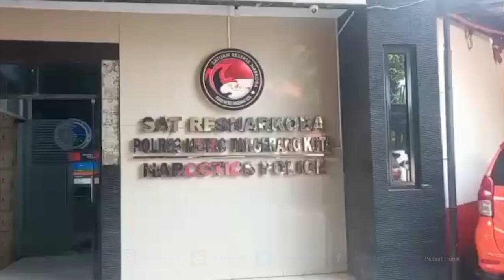JALANI TES URINE, COKI PARDEDE DINYATAKAN POSITIF GUNAKAN NARKOBA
TANGERANG (Poskota) - Setelah menjalani tes urine, Coki Pardede atau Reza Pardede dinyatakan positif menggunakan amfetamin. Dia kedapatan mengkonsumsi narkotika bersama WLY.

Setelah melakukan penangkapan Rabu (2/9/2021) malam hari, Satnaekoba Polres Metro Tangerang melakukan pengecekan urine komedian ini.

Kasatres Narkoba Polres Metro Tangerang Kota AKBP Pratomo Widodo memastikan komedian yang dibekuk di wilayah Pagedangan, Kabupaten Tangerang ini positif konsumsi narkoba.